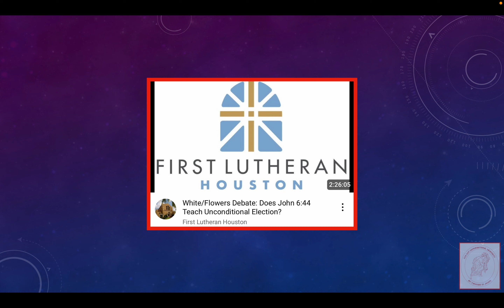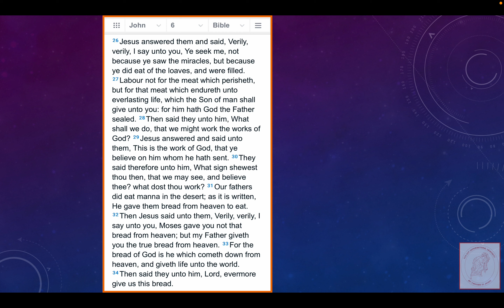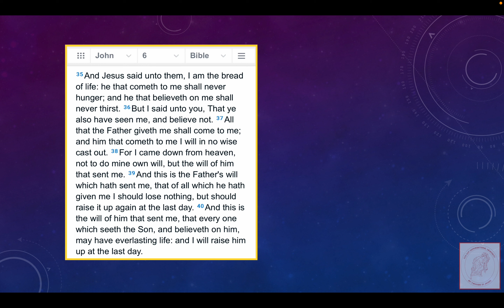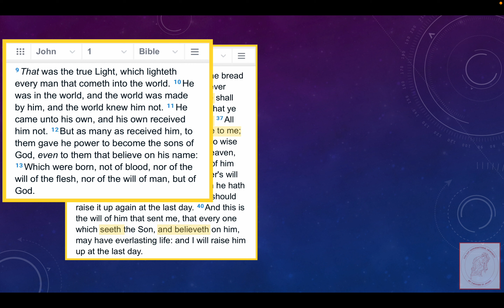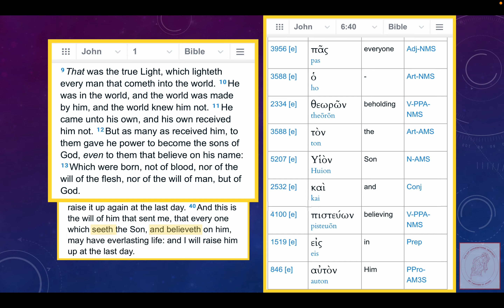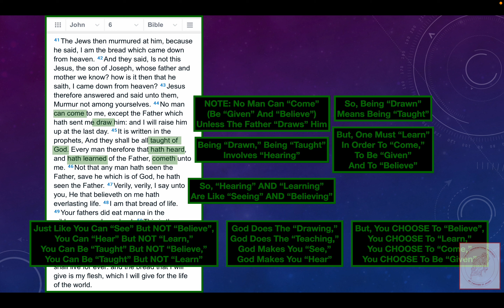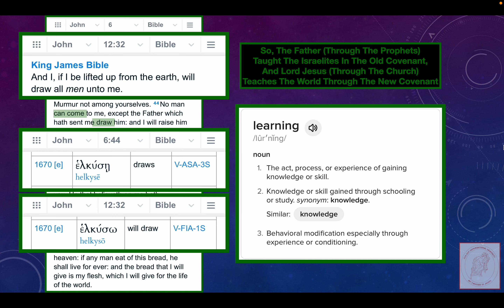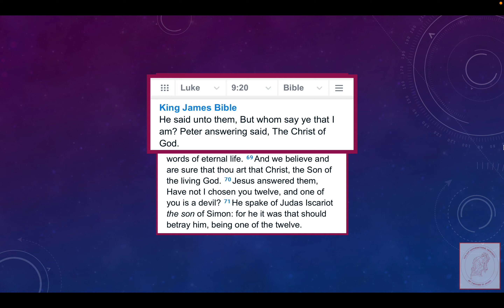Review Of Flowers Vs White Debate On John 6:44